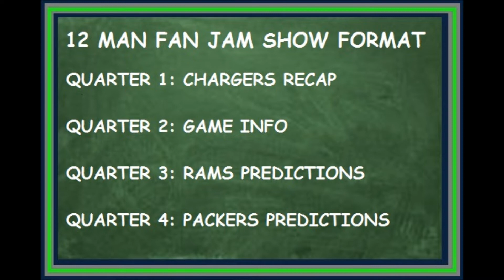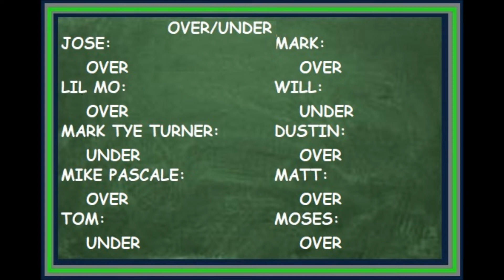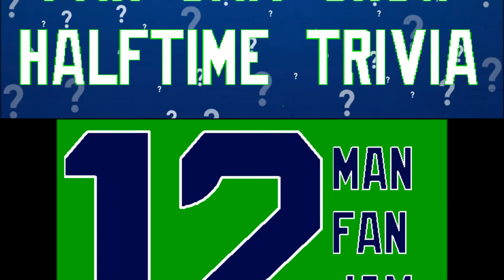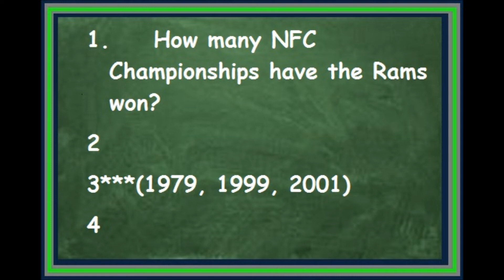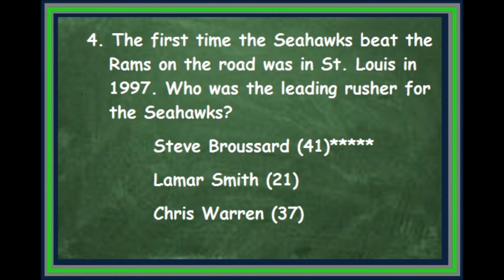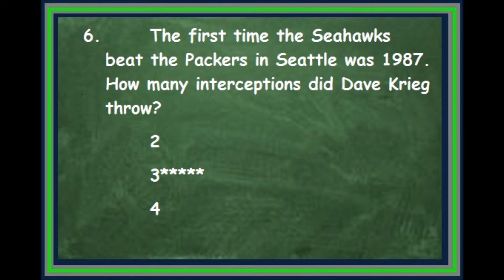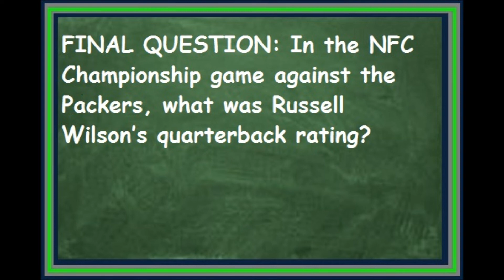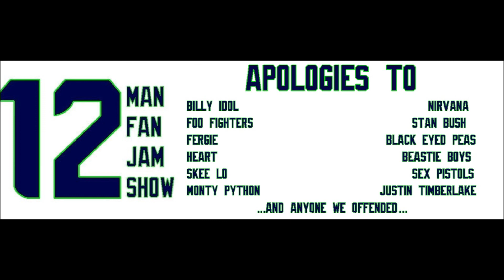12 Man Fan Jam Show Episode 616 Rams AND Packers Edition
Seahawk fans, are you ready for a double dip of Seahawk football this week ? SO ARE WE!!!

Why not waste time waiting for them to play by watching and/or listening to the 12 Man Fan Jam Show, a show of Seahawk fans from around the world talking Seahawk football?

In the first quarter of this special DOUBLE episode we review last week’s game against the Chargers.

In the second quarter we offer injury reports, weather reports, fashion ideas, and numbers about the upcoming game between the Seahawks and the Rams.

At halftime it’s the best Seahawk themed play along game on the internet… it’s 12 MAN FAN JAM SHOW HALFTIME TRIVIA….

In the third quarter we make our predictions, prognostications, and gameballs for the upcoming game between the Seahawks and the Rams.

In the fourth quarter we make our predictions, prognostications, and gameballs for the upcoming game between the Seahawks and the Packers.

All of this plus Moses gets some madness, Dustin sends a family member to college, Will had a rough week, Mark shines, Matt secures is jib jab, and Kona is a big SCHWEETIE!